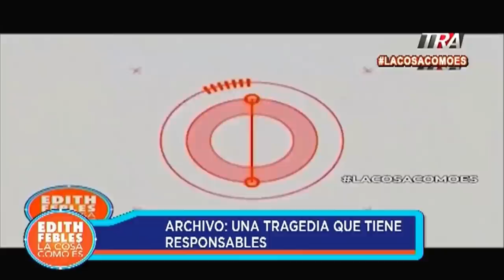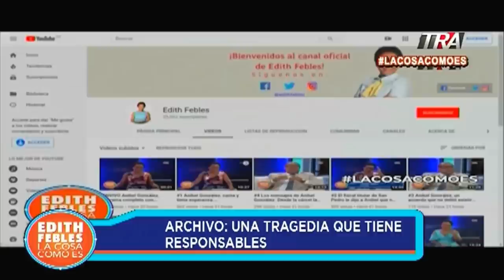Separan una fiscalizadora por caso de Anibel González y Juana Domínguez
Canal Oficial Periodista Edith Febles